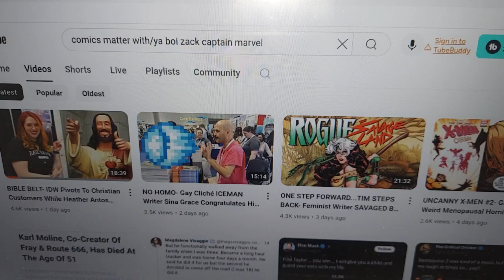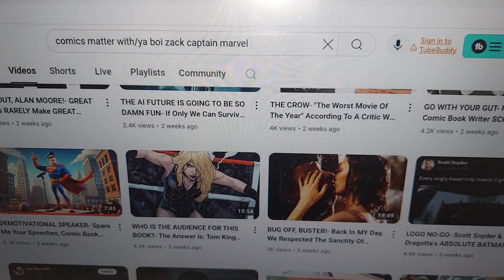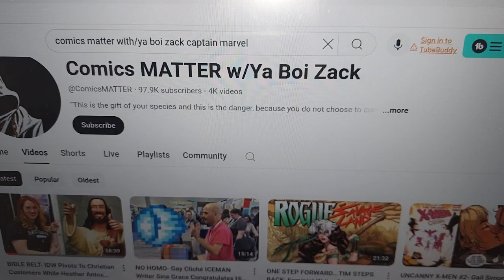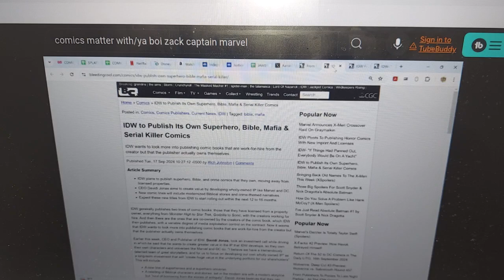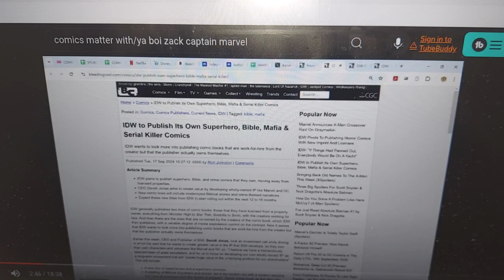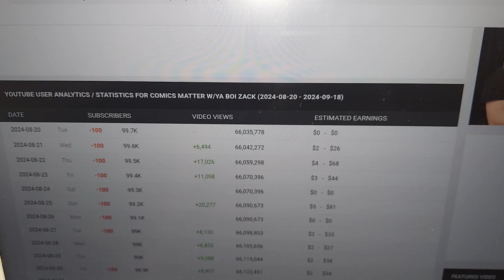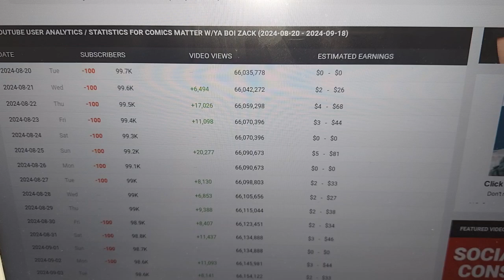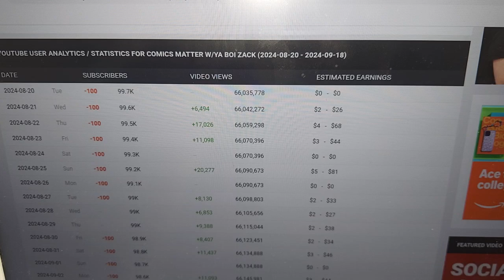Ya Boi Zack's meltdown and DESTRUCTION continues as he seethes at "birthday party clowns"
Ya Boi Zack meltdown and DESTRUCTION continues as he seethes at "birthday party clowns"